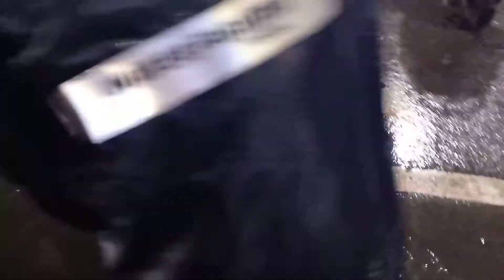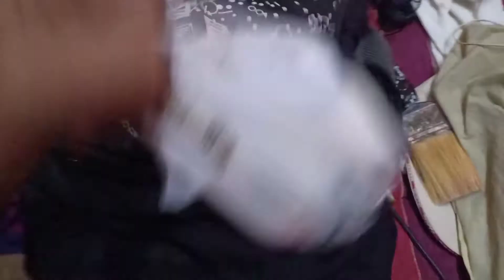Aaj bahut jada raincoat ka use huaa 😊